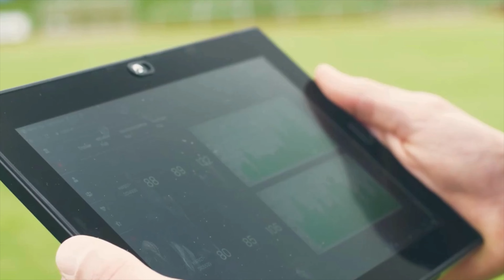KickNews Oberliga Juli 2024 (presented by NordKick)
Die KickNews geben ein Update über den aktuellen Stand vor der Oberliga-Saison 24/25 und lassen einige Trainer zu Wort kommen.